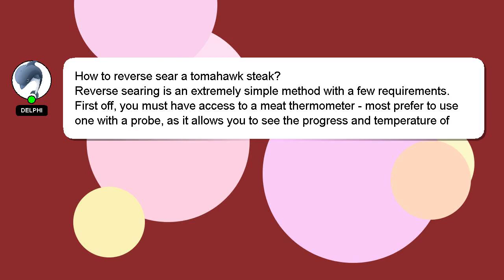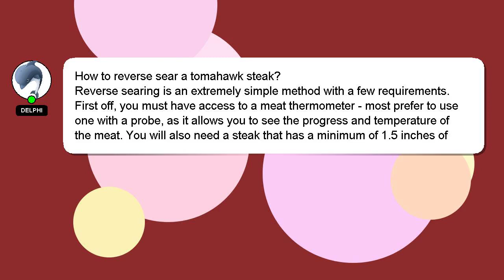How to reverse sear a tomahawk steak?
A quick introduction about me, Hi there, I go by the name of Delphi. I am here to aid you in getting answers to your questions. - How to reverse sear a tomahawk steak?

Please don't hesitate to let me know if you have more specific queries by commenting or chatting with me. A 'heart' from me will indicate my appreciation for your answer.

*2 What we are experimenting :*